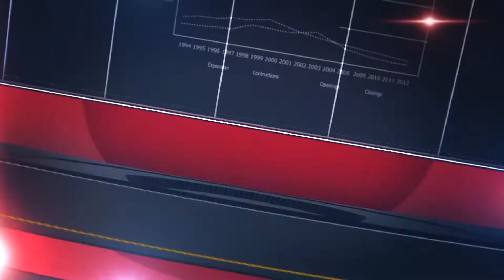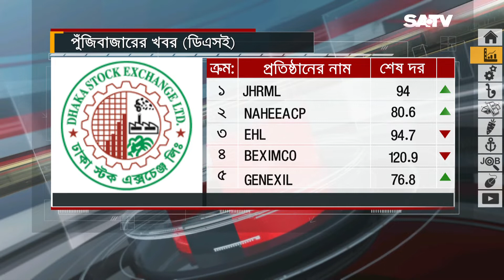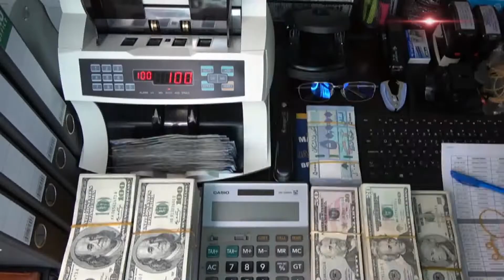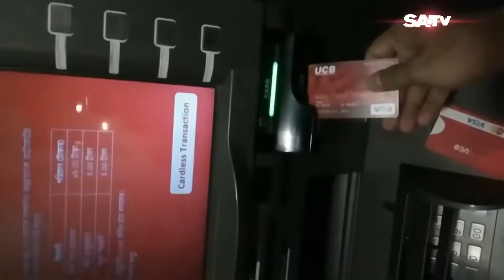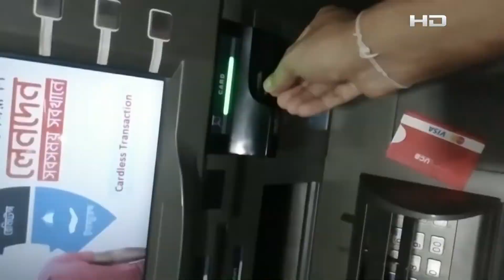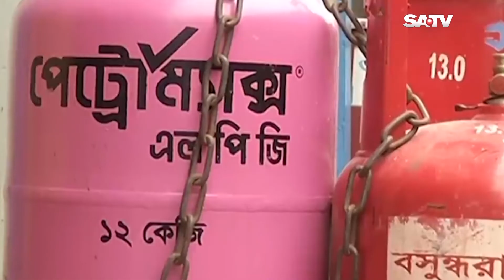BUSINESS UPDATE | 05.09.22 | SATV